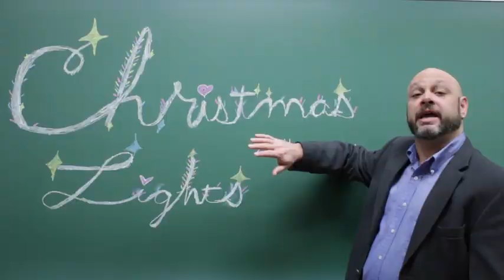CHRISTMAS IN JAPAN! ・2014・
Fatblueman's John Janzen first did song back in 2008. Here is it again with a whole new round of Jvloggers! Enjoy the video? Thank him by going to his channel and thumbing up the video below! They're in a contest!

Thanks to the following in order!

“It’s Christmas in Japan, everybody!”

Japan is the country with the best people in the world / sent
because they not only celebrate their holidays, they celebrate their holidays

日本の祭り大好き
むこうのまつり
どうすっりゃゲットできるんだ
ダブルプレゼント

It's Santa AND it's samurai

Christmas in Japan

Charles from 2minjapan
Turkey tastes great with Christmas cake

Sayulee from SayuleeMusic:
As we all understand

Sharla & Rachel from JyuusanKaidan & myhusbandisjapanese.
And we're not going home this year for

Christmas in Japan

Japanese know like they do back home
Of the profits to be had - Adsense!

Christmas trees are seen well before Halloween at
Christmas in Japan

The 24th is the day for fun and play
For those who book their plans

And you know by the yells from the Love Hotels
That it's Christmas in Japan

No Christmas cheer like we've got here
In any other land

That snowman's made of mochi rice

Christmas in Japan

Why is Rachel wearing a Santa hat?
Rachel & Grace: Christmas in Japan

I won't be home for Christmas
I lost my job and the money to fly

It thought it rude when he spewed his food
On the boss at the bonenkai

The Christmas number 1 song this year
Is the same as the last ten
Man, I gonna kill myself if I hear
George Michael sing that song again. (feign dagger in the heart)

Scott ChillinginKansai:
It's Christmas lights, not illumination

Misuta Jones dancing:
Christmas in Japan

Andre from Pigglesdigaijin:
It ain't right that the stereotype
Always gets laid on me man
Cause they would die with no Kentucky Fry
with Christmas in Japan

Christmas day is a busy day
for that day we should work

but the real party is the Emperor's birthday
on the 23rd

No Christmas cheer like we've got here (done) / sent

I hear Rudolph summers at a temple near Nara
Christmas in Japan

Strawberry cakes and starbucks datesand Stockings with Anmanpan! But nobody every wants a piece of Onigiri man!

Who needs egg nog, I’ve got hot sake

It’s Christmas in Japan

NagoyaJvloggers:
Christmas in Japan
Outros! All the lovely people who watch us!